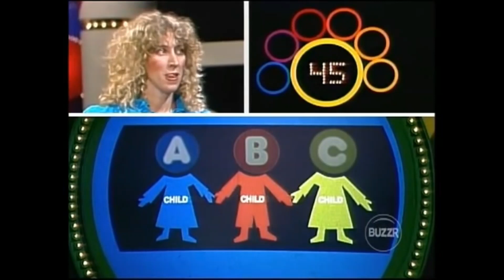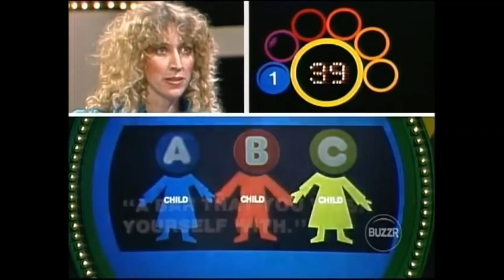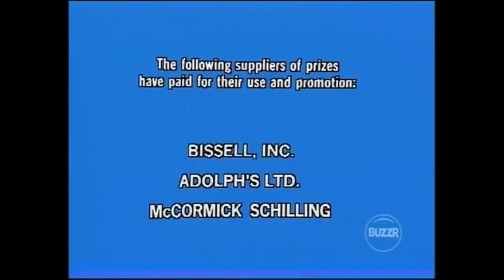Child's Play [1983] - Suzan VS. Eileen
More fun with Bill Cullen, hosting Child's Play [NOT THE HORROR MOVIE franchise].